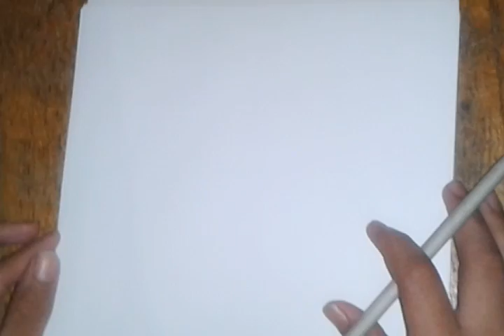How to draw Kirby